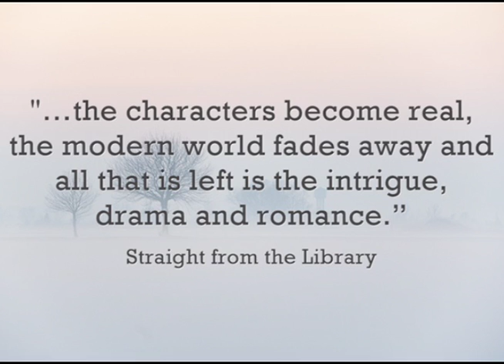The Red Wolf's Prize trailer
"Medieval romance at its best!"
               --Virginia Henley, NY Times Bestselling Author

HE WOULD NOT BE DENIED HIS PRIZE

Sir Renaud de Pierrepont, the Norman knight known as the Red Wolf for the beast he slayed with his bare hands, hoped to gain lands with his sword. A year after the Conquest, King William rewards his favored knight with Talisand, the lands of an English thegn slain at Hastings, and orders him to wed the heiress that goes with them, Lady Serena.

SHE WOULD LOVE HIM AGAINST HER WILL

Serena wants nothing to do with the fierce warrior to whom she has been unwillingly given, the knight who may have killed her father. When she learns the Red Wolf is coming to claim her, she dyes her flaxen hair brown and flees, disguised as a servant, determined to one day regain her lands. But her escape goes awry and she is brought back to live among her people, though not unnoticed by the new Norman lord.

Deprived of his promised bride, the Red Wolf turns his attention to the comely servant girl hoping to woo her to his bed. But the wench resists, claiming she hates all Normans.

As the passion between them rises, Serena wonders, can she deny the Norman her body? Or her heart?

To be released October 1, 2014 as eBook and paperback

And on Facebook at Regan Walker.

Cover image and image of couple, copyright Regan Walker 2014